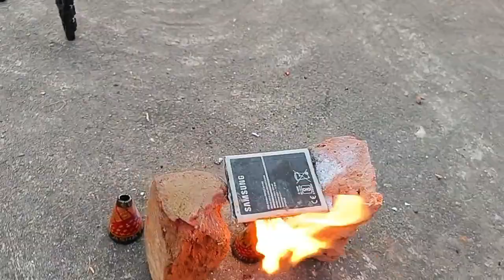ANAR VS MOBILE BATTERY 🔋 EXPERIMENT ⚠️🔥|| BATTERY को ANAR से Hole किया 😍